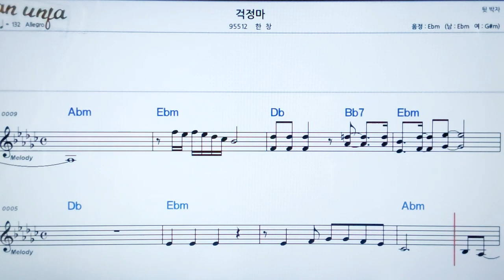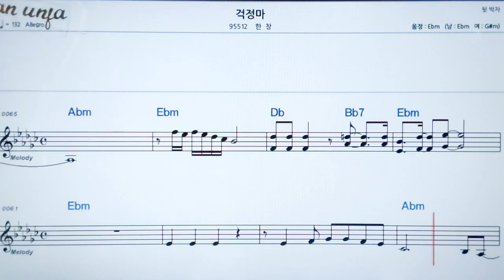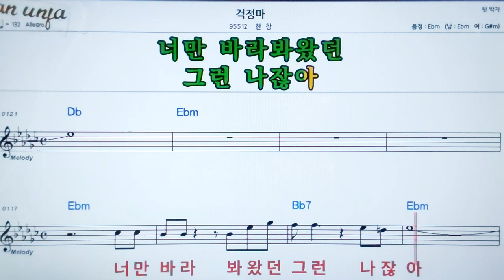걱정마/한창👍악보, 노래,기타 코드,가사,Karaoke*카라오케 반주